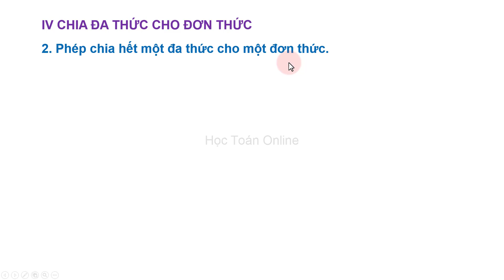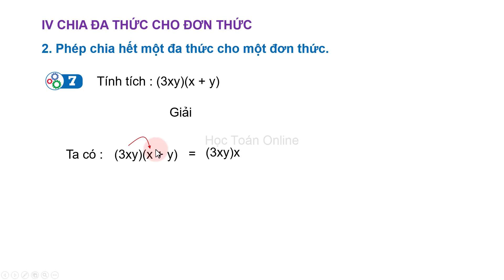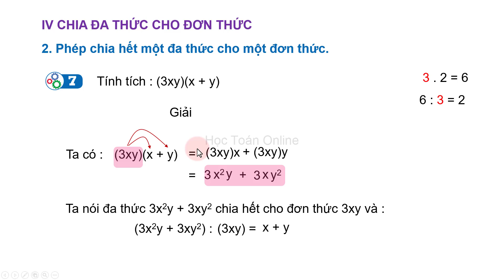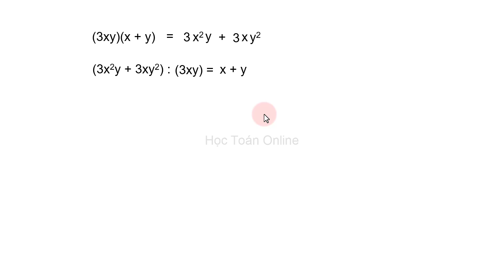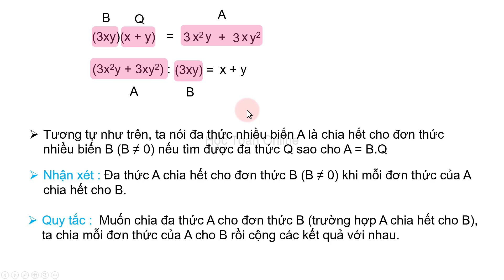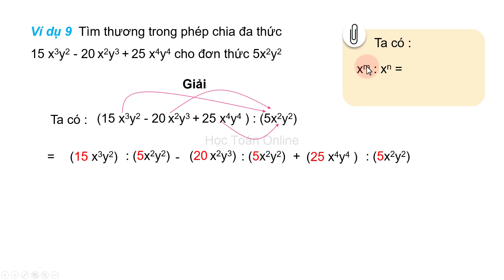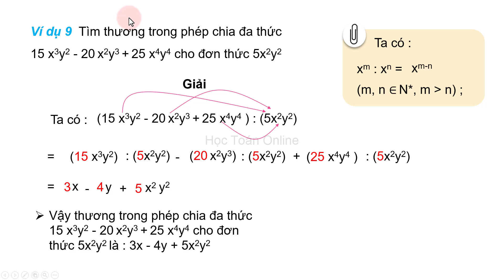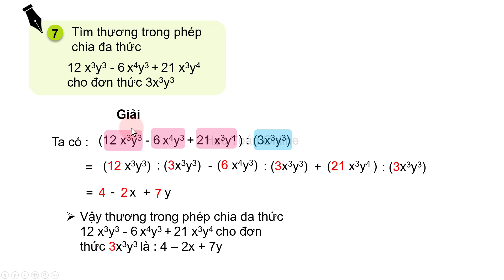Toán lớp 8 sách cánh diều bài 2 |Tiết 6 |Các phép tính với đa thức nhiều biến |chương 1